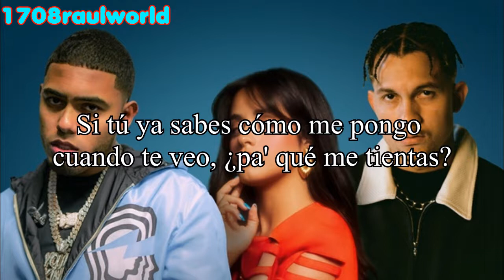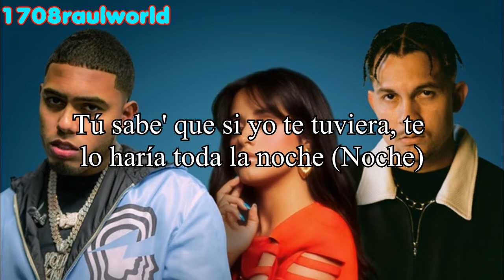Camila Cabello, Myke Towers, Tainy - Oh Na Na (Letra/Traducida Al Español)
Artista: Camila Cabello, Myke Towers, Tainy
Canción: Oh Na Na
Album: Familia
Año: 2021

Camila Cabello, Myke Towers, Tainy - Oh Na Na Letra En Español
Camila Cabello, Myke Towers, Tainy - Oh Na Na Subtitulada